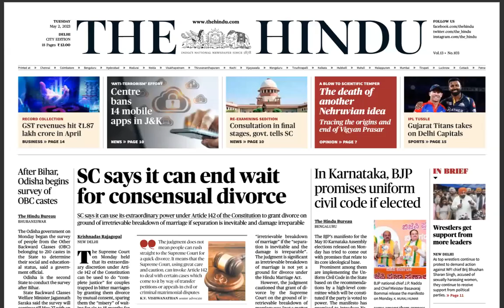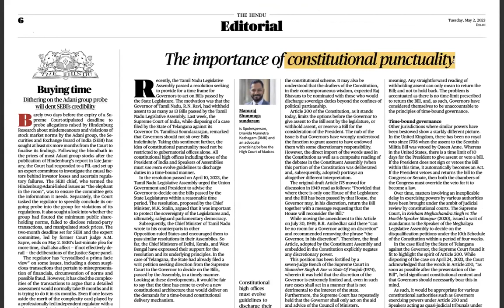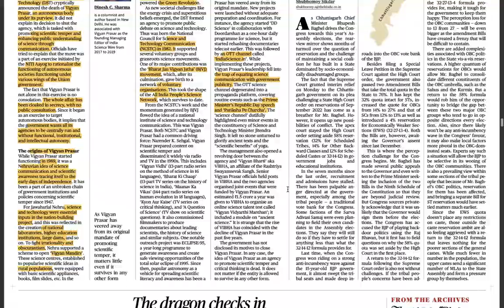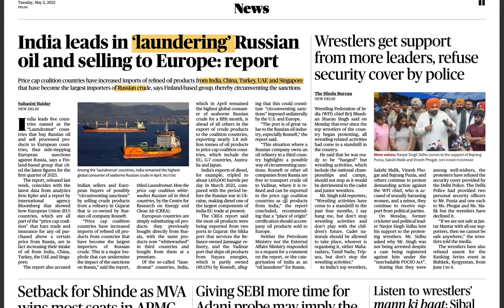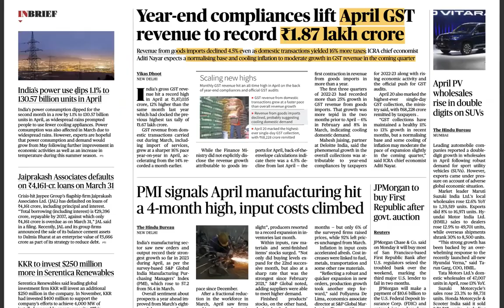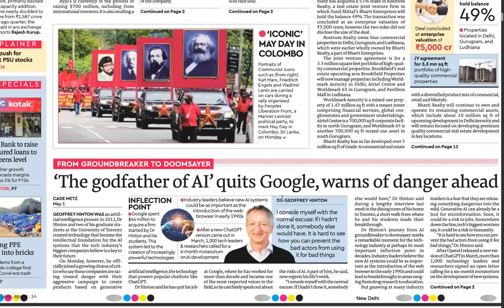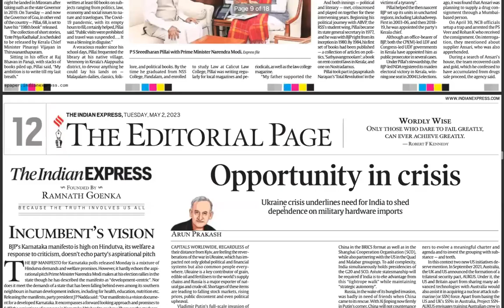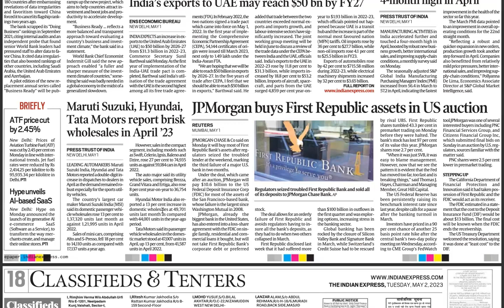UPSC CSE GS & CURRENT AFFAIRS | 2 MAY 2023 | The Hindu + Financial Express + The Mint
0:00 Perceiving upsc cse through newspaper